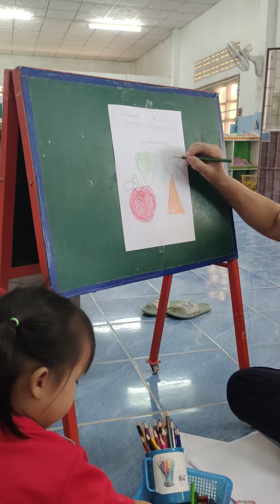กวนจริง😁😁